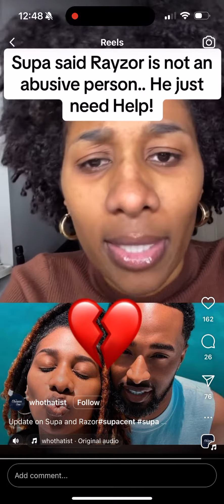Supa cent say razor not abusive what yall think